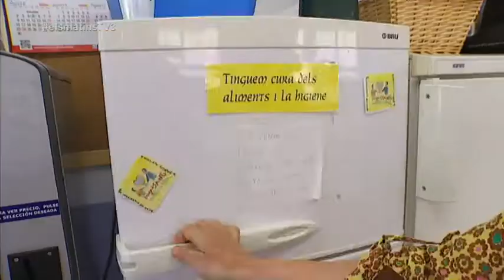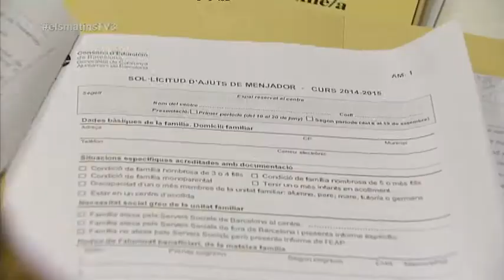TV3 - Els Matins - Les ajudes en alimentació als infants més necessitats es mantenen a l'estiu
Aquest curs escolar hem parlat molt de l'alimentació infantil. Només falta una setmana perquè s'acabi el curs i els casals i les colònies substituiran, en molts casos, l'activitat escolar. Avui hem preguntat a les administracions com es garantiran aquest estiu els ajuts als nens i nenes que fins ara tenien una beca menjador. N'hem parlar amb Àngel Miret, gerent de l'Àrea Qualitat de Vida, Igualtat i Esports de l'Ajuntament de Barcelona, Enric Morist, coordinador de la Creu Roja a Catalunya, i Mercè Santmartí, directora general d'Atenció a la Infància i l'Adolescència. Miret ha recordat que "el més important de tot és que els nens mengin a casa seva, i aquest és l'objectiu final" i Santmartí ha explicat que "no hem d'estigmatitzar aquests infants". Morist ha afegit que "hem de garantir al nen una atenció integral".